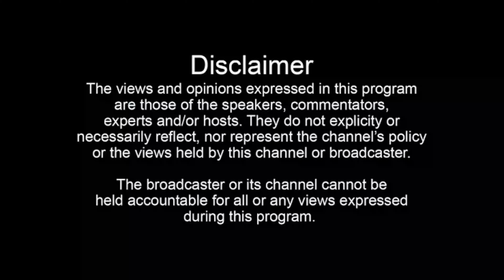Episode 17 | Kena, Lerato and Ntombi | Gender Based Violence, Mavoso, SASSA, and Maintenance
Episode | Kena, Lerato and Ntombi | Gender Based Violence, Mavoso, SASSA, and  Maintenance